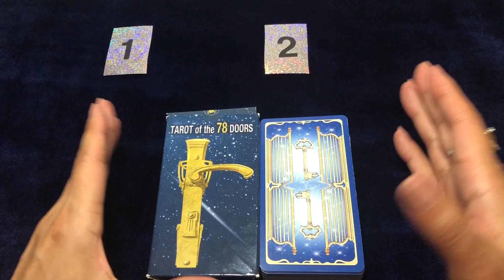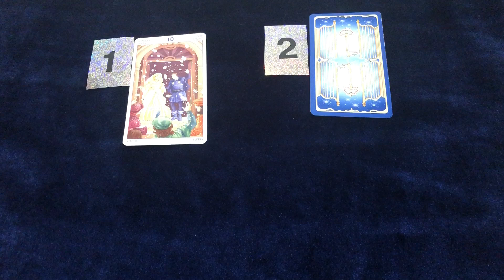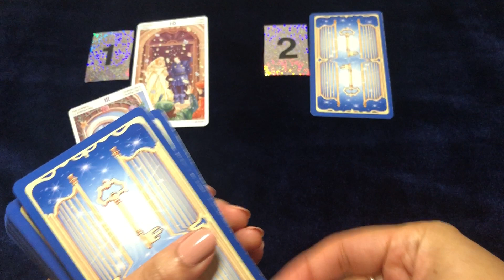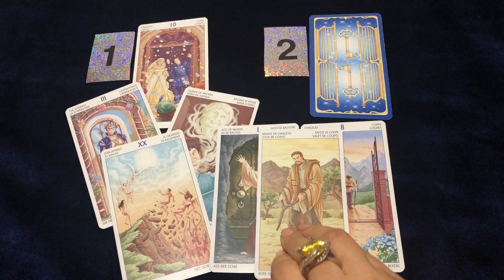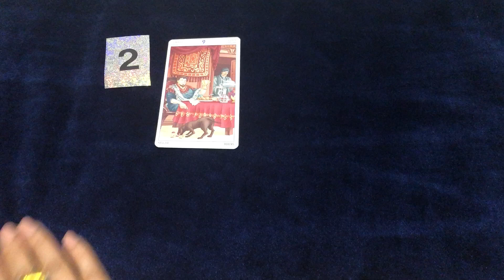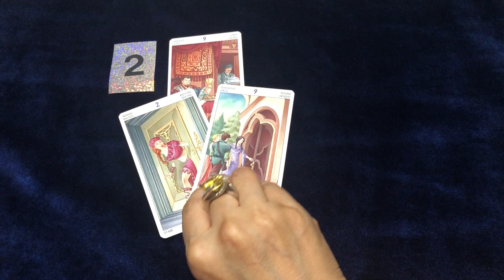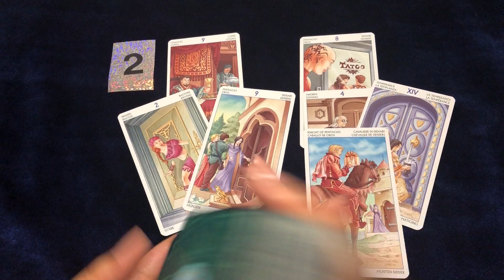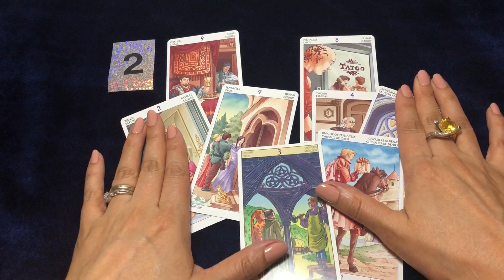A New Home! When? Taro Reading. Pick a Card. Timeless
Hello, everybody!

Timestamps:
#1 00:48
#2 06:30